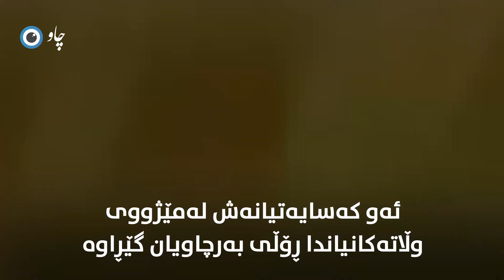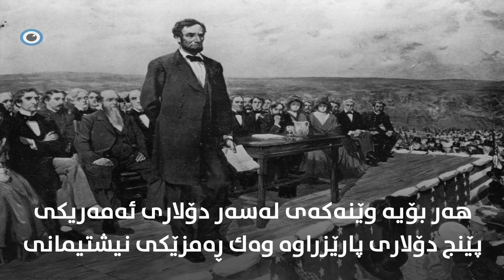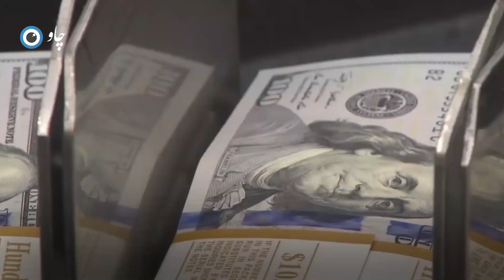وێنەکانی سەر دۆلار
لە تێلیگرام بینەرمان بن